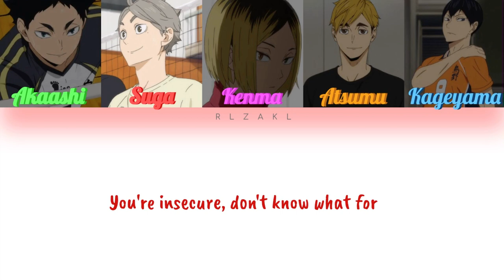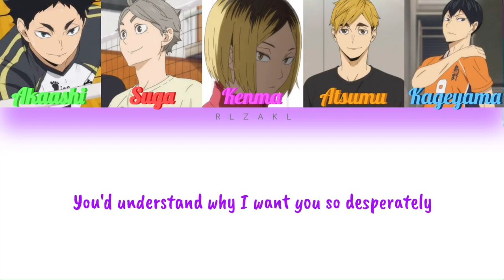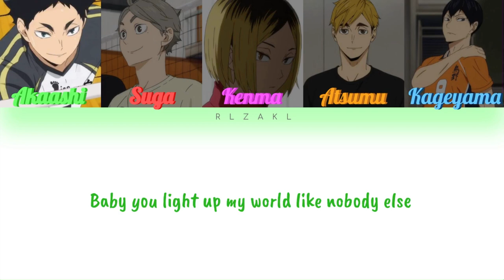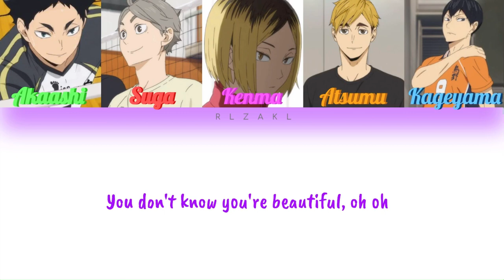how the haikyuu setters would sing what makes you beautiful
rip kenma and atsumu lines, also quality where

before you ask, yes oikawa and semi aren't included. oikawa is like simon cowell in my mind and semi produced this song